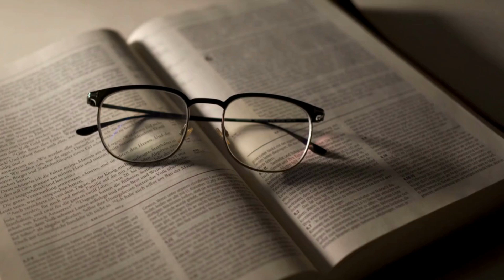VEJA AS CONSEQUÊNCIAS FORTE REVELAÇÃO PASTOR COUTO PROFECIA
VEJA AS CONSEQUÊNCIAS FORTE REVELAÇÃO PASTORA VALDIRENE MOREIRA PROFECIA PASTOR COUTO PROFECIA

Toque o Sininho para Receber as Novidades.